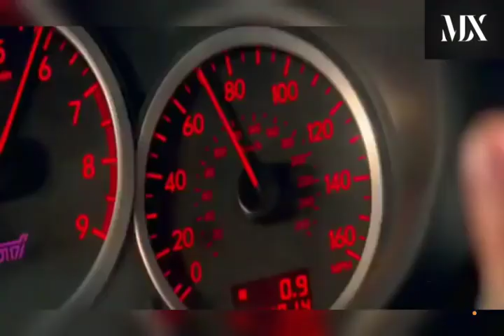Sareena safari with amazing car driving